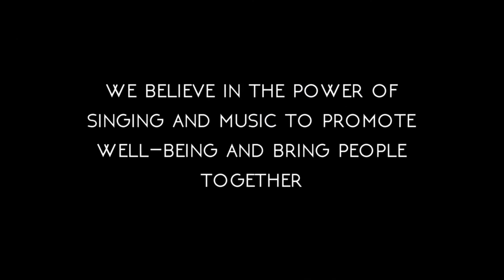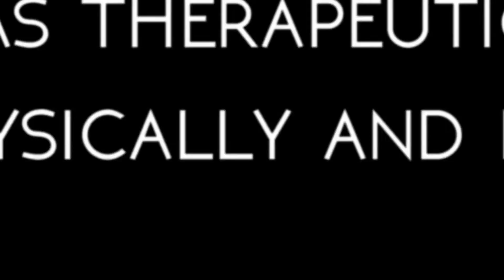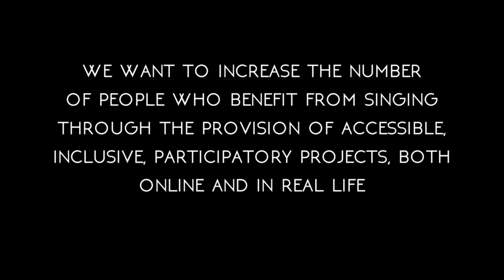Sound Resource Singing for Wellbeing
Filmed during the Pandemic and a little out the other side, this film was made to highlight the work of Sound Resource and the joys of singing for health.
Created by Jo Elliott Topic Films